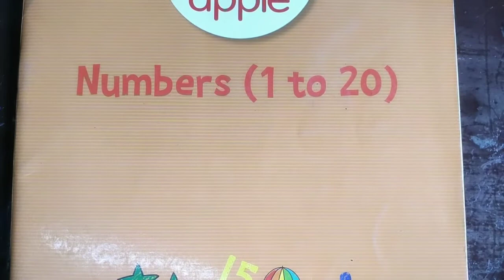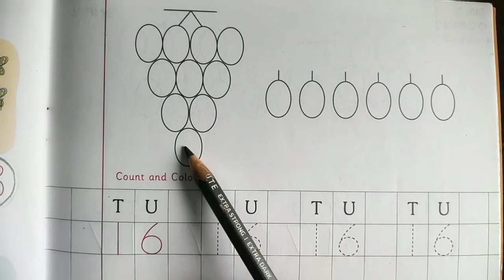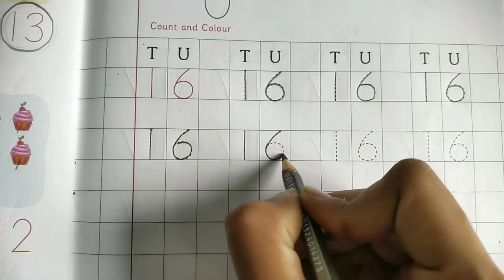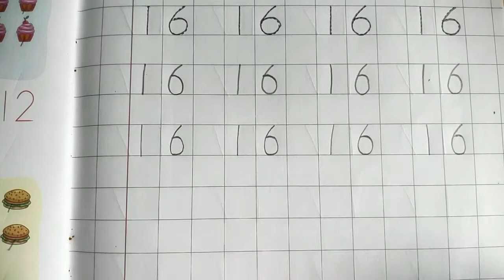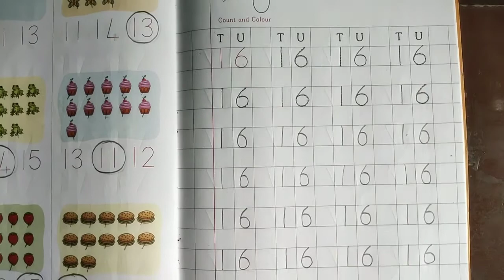English Medium Pre - Primary Nursery Maths Number book (Part-17)